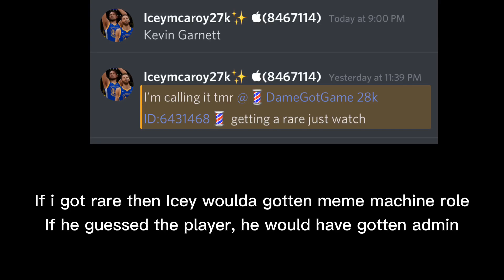CLAIMING ALL MINI DOM REWARDS || NBA 2K Mobile